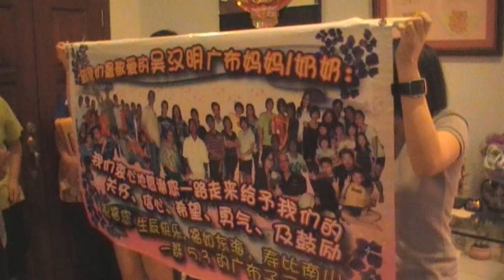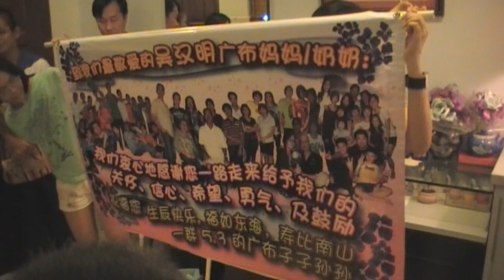BIRTHDAY VIDEO 2-4 | 2013-3-23